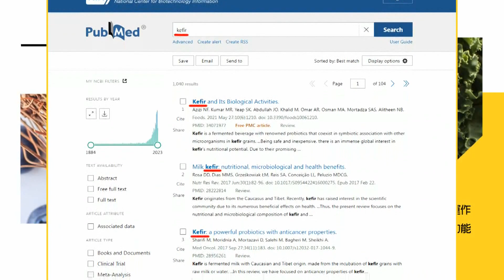【每日必看】侯妻公開信處理凱旋苑 趙少康:不像賴清德拖拉｜出示2018大群館舊聞 金溥聰轟:綠營別轉移賴皮寮焦點 20231227｜辣晚報